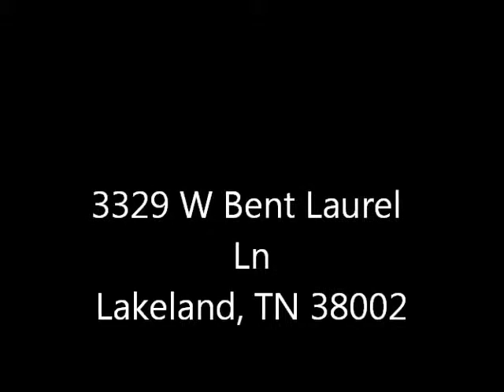3329 W Bent Laurel ~ MUST SEE! ~ Lakeland, TN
Lakeland 6BR 4.1BA Brick Home ~ In-Law Quarters ~ Hardwood ~ Smooth Ceilings ~ Media Room ~ Bonus Room ~  Whirlpool Tub ~ POOL ~ Sep Shower ~ Beautiful! A MUST SEE!